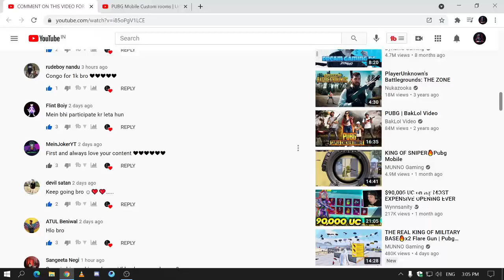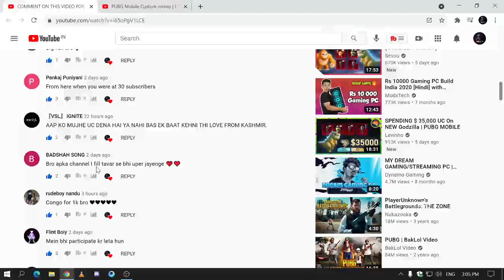COMMENT ON THIS VIDEO FOR UC PUBG MOBILE UCPUBG Mobile Custom rooms | Uc Giveaway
support me:-google pay & paytm - 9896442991
PUBG LIVE ON ANKUSH GAMING YT

COMPUTER
AMD RYZEN3 3200G
RAM -8 GB
SSD-240 GB

?Respect Moderators.

Ryzen 3 3200g | Ryzen 3 3200g PC Build Under 20000 | Gaming/Video Editing PC Build | DEVILANKUSH​

pc build with ryzen 3 3200g | ryzen 3 3200g pc build under 20000 | Gaming/Video Editing PC Build

1.Budget King 20k Gaming PC Build With Ryzen 3 3200G [HINDI] Budget PC Build with a Ryzen 3 3200g
2.Cheap & Best 20k Pc build Ryzen 3 3200G /Gigabyte A320-M /8GB xpd adata RAM | AMD Ryzen 3 3200G PC Build & Benchmarks
3.Ryzen 3 3200G 8gb Ram 3000Mhz Radeon Vega 8 | Build With Game Benchmarks - CAN IT GAME?
4.Under 18000 Gaming Pc Build | Gaming Pc Under 18000 | Ryzen 3 3200g Pc Build | Pc Build In 20000
5.Rs 25000/- Gaming PC Build 2020 !! 1080p Budget Gaming !! all Games Benchmarked [HINDI]

BUDGET PC BUILD UNDER 20000 - Full Setup Link :-

1.AMD Ryzen 3 3200G with Radeon RX Vega 8 Graphics -

2.Motherboard (Select any one) -

GIGABYTE GA-A320M
ASUS EX-A320M Gaming
MSI ProSeries AMD A320
GIGABYTE B450M
MSI B450 Tomahawk
MSI ProSeries B450

3.Ram (Select any one)

 XPG ADATA GAMMIX D30 DDR4 8GB

 Corsair LPX 8GB DDR4 3000MHz

 HyperX 8GB 2666MHz DDR4 -
5.Storage (Select any one)

 WD Green 240 GB SSD -

 Seagate SSD 240GB -

 Crucial BX500 240 GB SSD -

6.Power Supply (Select any one)

 Antec VP450P Plus 450 Watt

 Corsair CV450 450W -

 Artis 500 watt -
7.Cabinet :

 1.CHIPTRONEX RGB Cabinet -

 2.CHIPTRONEX MX3 RGB -

 3.Montech Flyer Micro RGB -

 4.DEEPCOOL MACUBE RGB -

 5.Ant Esports ICE-400TG -

 6.Aerocool Cylon Mid-Tower RGB PC Gaming Case -

 7.Ant Esports ICE-200TG Mid Tower Gaming Cabinet -

 .Zebronics Zeb-Demeter Gaming Cabinet -
 8.Monitor :

 1.BenQ GW2283, 21.5 inch LED Backlit Computer Monitor -

 2.HP 21.5 inch (54.6 cm) Full HD Anti Glare Monitor -

 3.LG 22 inch Gaming Monitor -

 4.Dell 21.5-inch (54.6 cm) LED -

 5.Acer 21.5 inch (55 cm) Monitor - IPS Full HD -
 9.Keybord & Mouse :

 1.HP Desktop C2500 Keyboard+Mouse -

 2.Dell USB Wired Keyboard & Mouse Combo -

 3.Logitech Mk 120 Wired Combo -

 4.iBall Wintop Soft Key Keyboard and Mouse Combo -